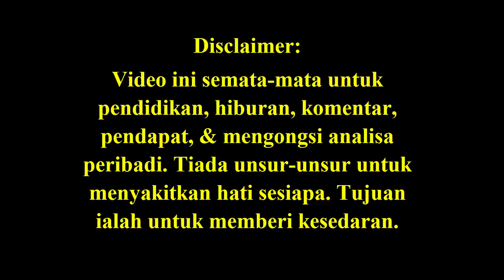How Do The People Of Sabah And Sarawak Feel About Malaysia Day? (Pendapat orang Malaysia Timor?)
Is it a day of celebration, or of commiseration?   If they could turn the clock back, would East Malaysians have agreed to the formation of Malaysia?
How many young Malaysians know about Project IC? 1:00
Project M = Project IC, a christian nation became muslim & populated mainly by foreigners 3.44
What about releasing the rept on the Double Six crash? 8:04
What has happened about the 25% oil royalty? 0:40
Performances for this year's Malaysia Day will also highlight freedom fighters such as Mat Kilau and Rosli Dhobi, who fought for independence from the British, and assassinated the Governor of Sarawak.
Will Chin Peng, who died on 16 September, and who also fought to be freed of British colonial rule, be remembered?
How can an imported wife ie a foreigner become a Melanau just like that and get IC etc whilst many children who were born in the interior remain stateless? 9:19

Credit notes: Thank you FB friends, Fahmi Reza, Zunar, alternative newsmedia,  YouTube videos, Malaysiakini, The Star, Astro Awani, Berita Harian for their pics/video clips/articles, if used.
The videos from YouTube, if applicable & used,  are for illustration purposes to depict a point made.